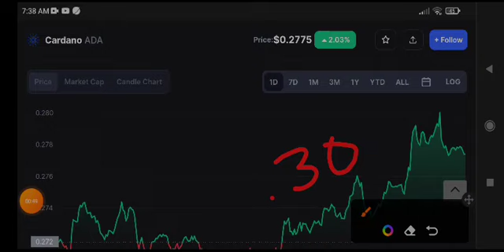Cardano Price Prediction & Analysis! Ada News Today